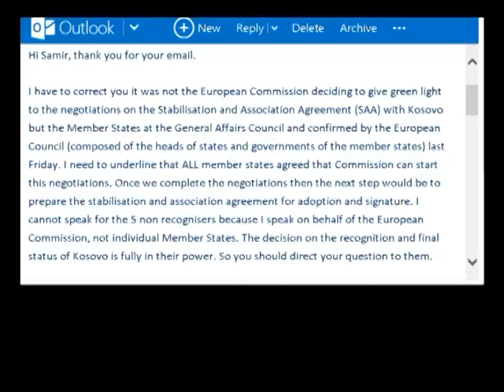BILDT NE PRISHTINE PERSHENDET DHE NXIT KOSOVEN PER STABILIZIM ASOCIMIN LAJM